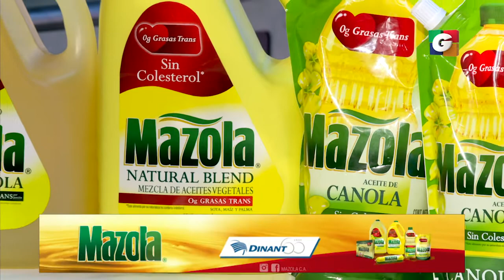Los Panchos preparan un "Desayuno Rico"